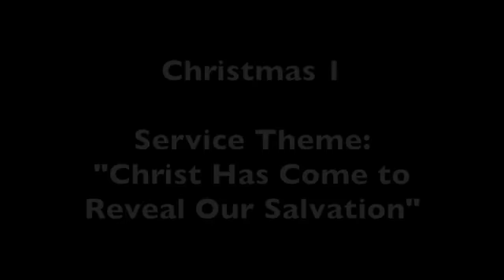Christmas 1 Service - Christ Has Come to Reveal Our Salvation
Christmas 1 Service led by Pastor Mark Reichert.
Service Theme: “Christ Has Come to Reveal Our Salvation”
Sermon Text and Theme: Luke 2:25-35, "Salvation Comes by the Sword"